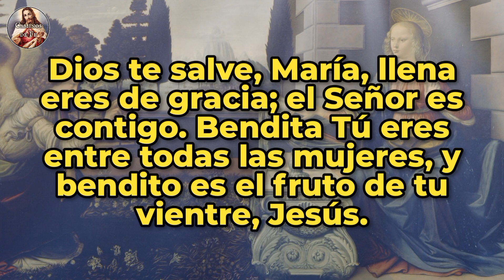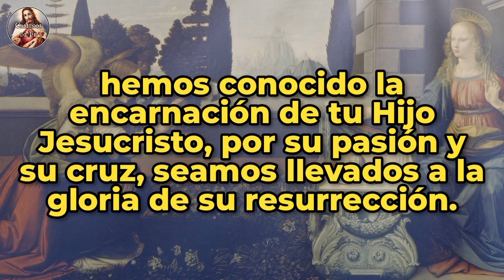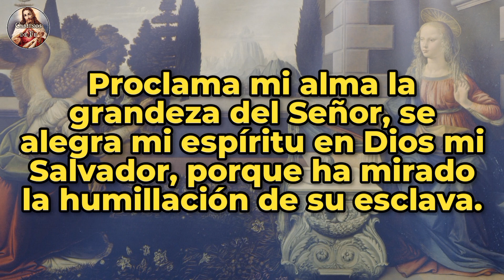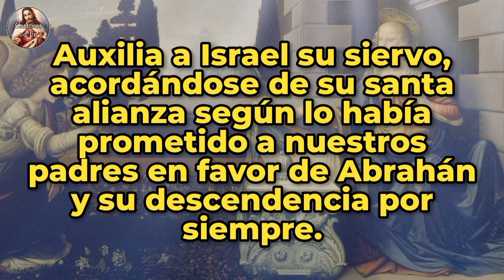ÁNGELUS | 13-MAR-24 | CAMINOS DE FE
Ángelus del amanecer | Miércoles 13 de Marzo de 2024 |  @caminosdefeoficial